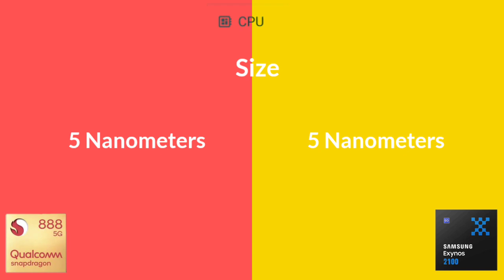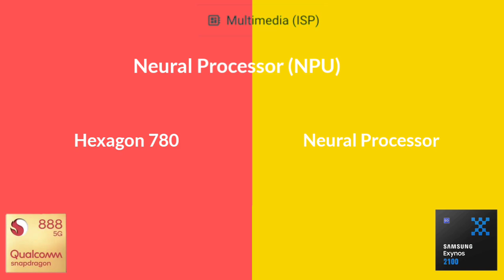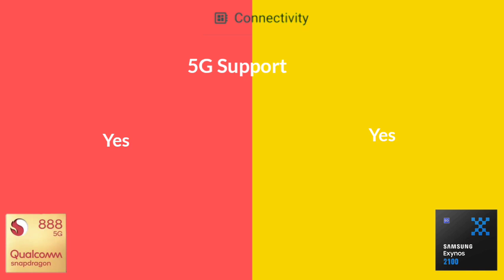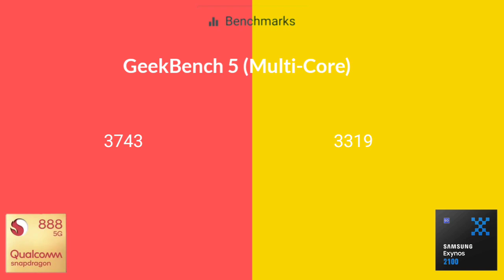Snapdragon 888 Vs Exynos 2100 | Antutu Benchmark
BY:- Gadget Master 99 (GM99)
exynos 2100 Antutu benchmark
exynos 2100 benchmark
exynos 2100 specification
Snapdragon 888 5G vs Exynos 1080 Antutu benchmark
Snapdragon 888
Snapdragon 888 5G
Qualcomm Snapdragon 888 5G Antutu benchmark
Qualcomm Snapdragon 888 Antutu benchmark
Snapdragon 888 5G Antutu benchmark
Snapdragon 888 Antutu benchmark
Snapdragon
Qualcomm Snapdragon
sd 888 5G
sd 888
Qualcomm Snapdragon 888 5G benchmark
Qualcomm Snapdragon 888 benchmark
Snapdragon 888 5G benchmark
Snapdragon 888 benchmark
Antutu benchmark
Antutu score
Qualcomm Snapdragon 888 Antutu score
Snapdragon 888 Antutu score
sd 888 Antutu score
5G
8K recording
x60 modem
True HDR gaming
144fps
5nm